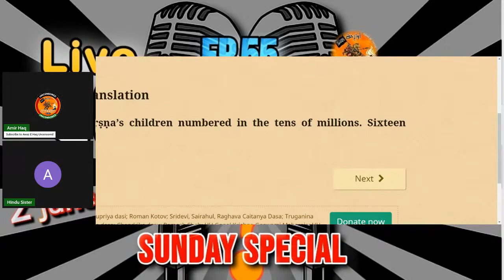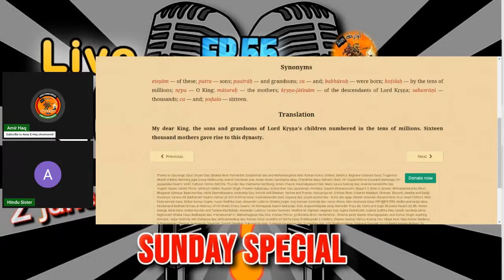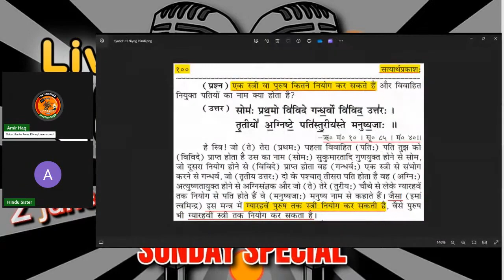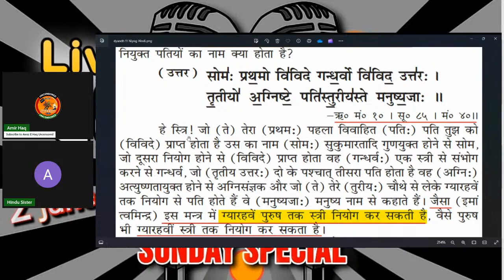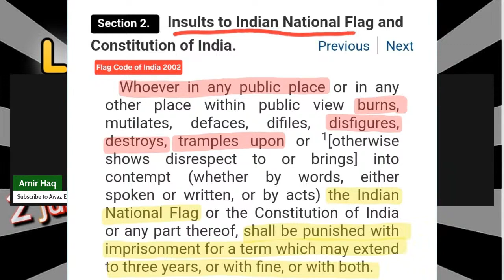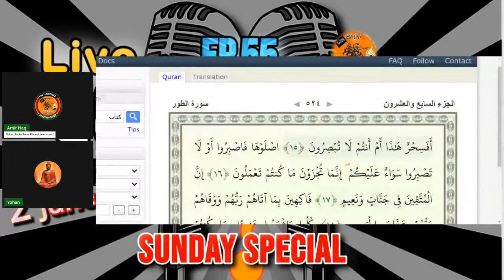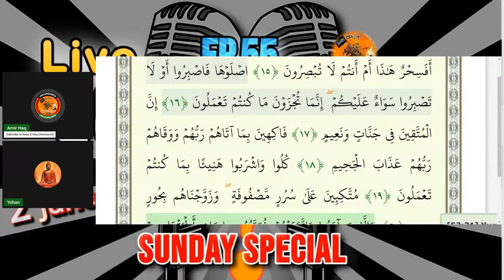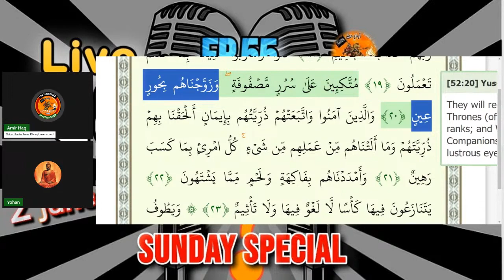AMIRHAQ, Question Answer Session Ep.55 Sunday Special 02/06/2024 PART 03